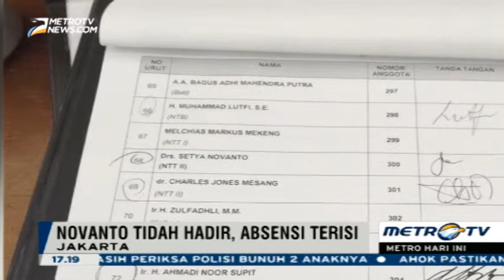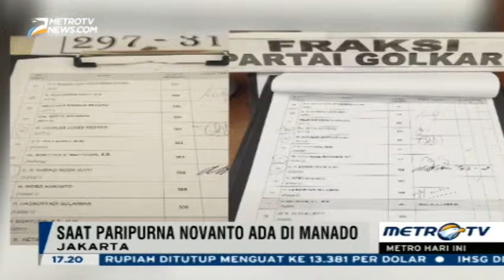Gila Anggota DPR Titip Absen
Pimpinan DPR akan mengevaluasi sistem absensi setelah Setya Novanto diduga menitip absen ke bawahannya pada paripurna, Jumat (26/2/2016). Wakil Ketua DPR Fadli Zon mengatakan akan mencermati absensi saat rapat paripurna.